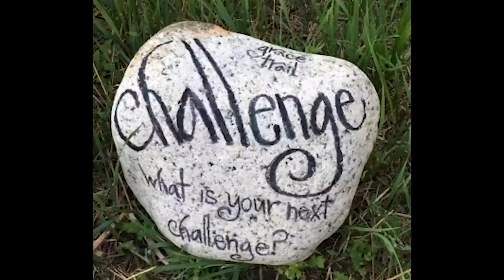PCN Life Preview Show 30 February 15th 2018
PCN Life

We are back! PCN Life is brand new this week with plenty in store. We learn more about a fitness regiment with 110 Fitness that is slowing the progression of Parkinson’s disease…with a punch!

We have Anne Jolles back on set to talk about the Courage portion of the Grace Trail. Great change takes great courage!

And Munk Duane is on set for Arts & Entertainment to play us some tunes including a new one from his recently released album Theory of History

It’s going to be a great show! Don’t miss it Thursday night at 8:30pm on your public access channel Comcast 13 or Verizon 43. We will see you soon!